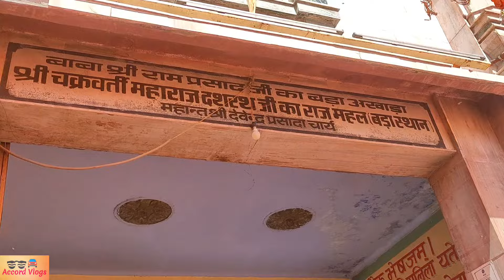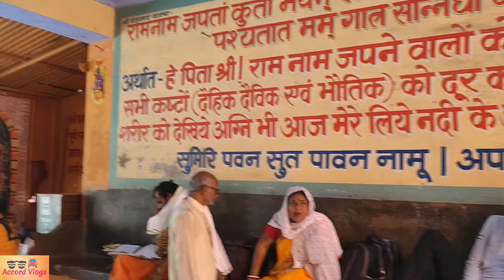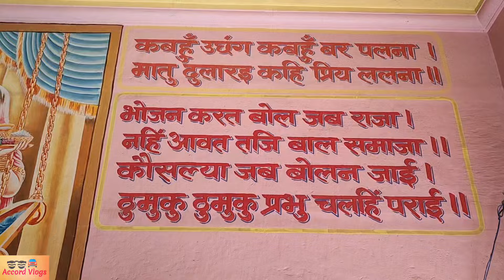अयोध्या राजा दशरथ का महल | Raja Dashrath ka mahal | Ayodhya tour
अयोध्या राजा दशरथ का महल
 दशरथ का महल
 दशरथ का महल अयोध्या
 राम मंदिर अयोध्या
 अयोध्या घूमने की जगह
 अयोध्या में कहां-कहां घूमे
 अयोध्या में फ्री का खाना कहां-कहां मिलता है
 Ayodhya King Dashrath Temple
 Dashrath Temple
 Dashrath Palace
 Ayodhya Raja Dashrath ka mahal
 Dashrath ka mahal
 Ram Mandir
 Chakravarti Raja Dashrath ka mahal
 hanumangadi
 Kanak Bhavan

Accord vlogs
vlogs
vlog
traval vlogs
tour vlogs